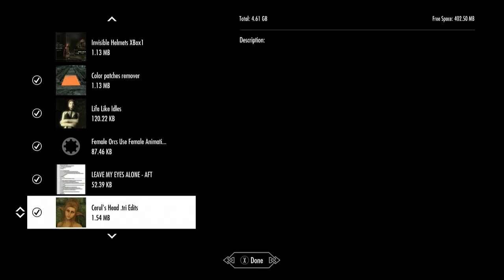Skyrim (mods) - Spotlight On: Cerul's Head .tri Edits